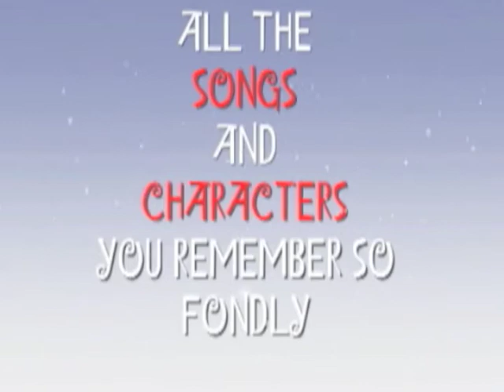Broadway In Chicago - Rudolph the Red Nose Reindeer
Theatre : Broadway Playhouse, Chicago Illinois
Dates : November 14, 2013 - December 29, 2013